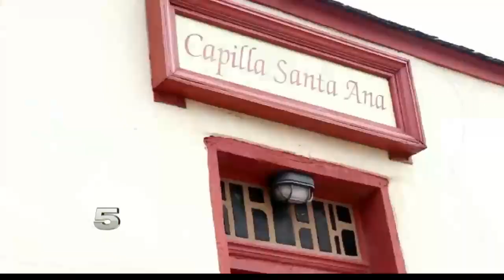CON MI GENTE: Historic tour of Roma